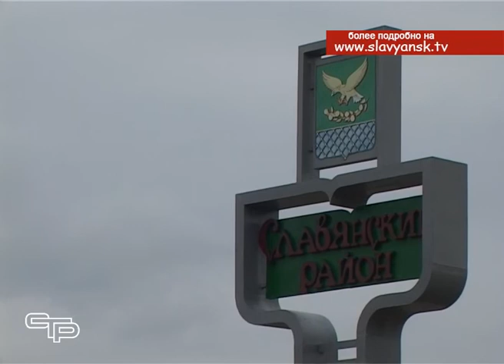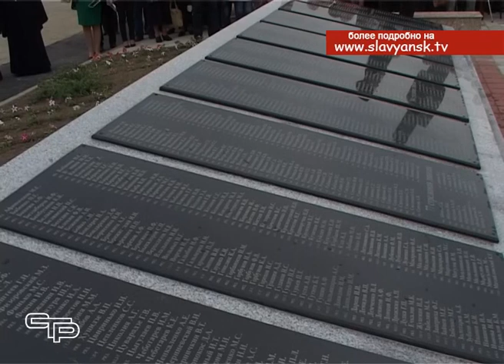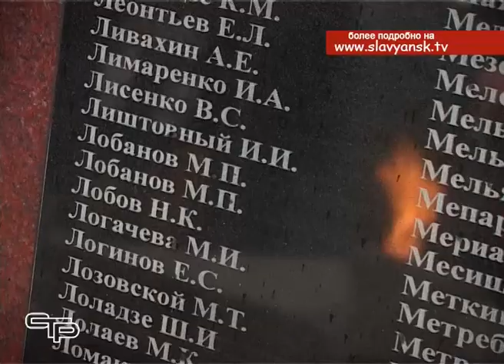Памятник участникам прорыва